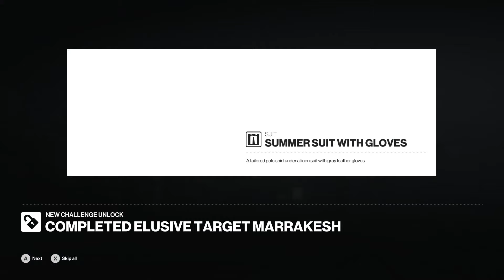Hitman 2 Elusive Target the Entanier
Agent 47 is sent to kill the Entaniner.

Hitman 2 is in stores now.